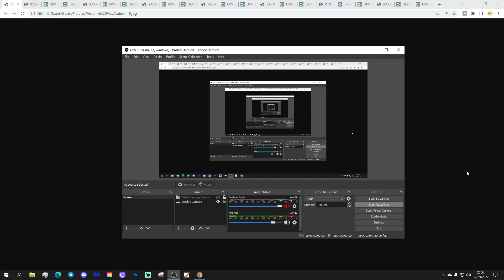UK Weather Forecast: Quite Cloudy With Showers In The North (Sunday 18th September 2022)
Good morning everyone and welcome to today's UK weather forecast on Sunday 18th September 2022

Current Situation: High pressure is ridging moves in across the country but a weak weather system pushing into the area of high pressure will be cloud and patchy rain with it...

Today:

Sunday begins mostly dry and quite cold for England and Wales but Scotland and Northern Ireland have more cloud and a few light showers.

Through day much of southern England will stay dry but with quite a lot of cloud. Showers across Scotland will edge southwards to Northern Ireland, northern England, north Wales and the Midlands this afternoon but many places will miss them and stay dry. Temperatures will be cool at 10C to 18C.

Tonight:

Showers continue for western Scotland and north west England but the rest of the country will stay dry with clear spells but also quite a lot of cloud. Not as cold as last night but still chilly at 5C to 11C.

Tomorrow:

Patch rain in central, northern and western regions but much of the south and east will stay dry albeit quite cloud. Slightly warmer than today at 11C to 20C..

Outlook:

Tuesday: Another mainly dry day but a lot cloud.

Wednesday: More cloud and mostly dry weather. Warm in the south and east.

Thursday: A band of rain pushing southwards followed by brighter skies. Warm in the south, cooler in the north.

**END***

💡  Video Credits: 💡

💡  GWV Links: 💡